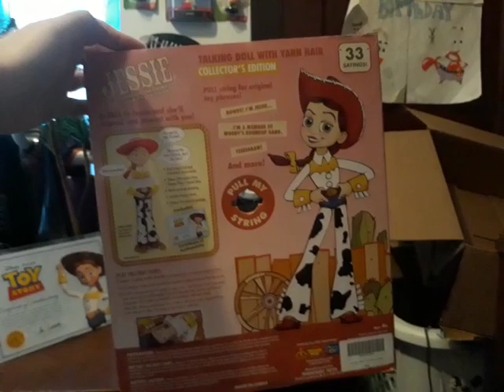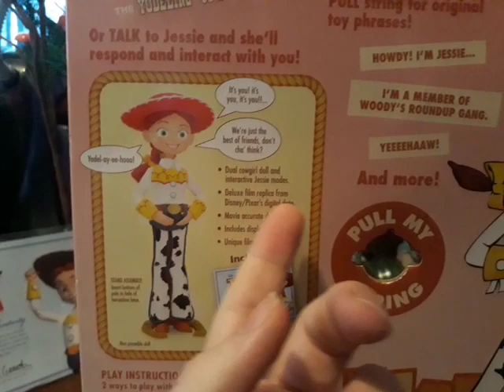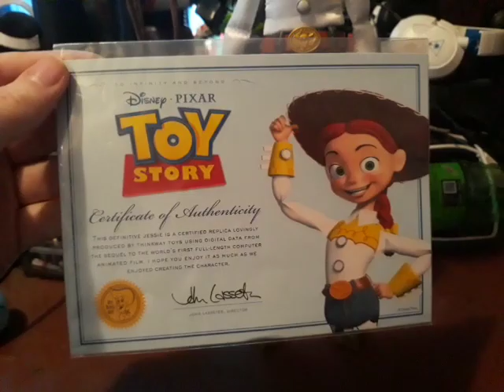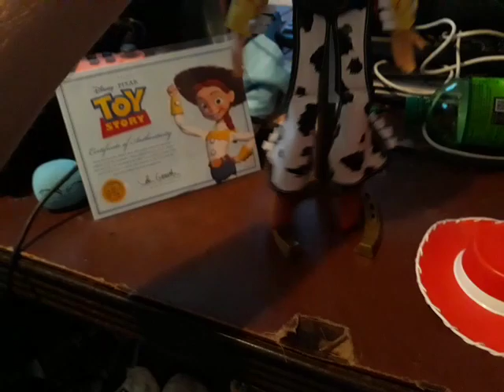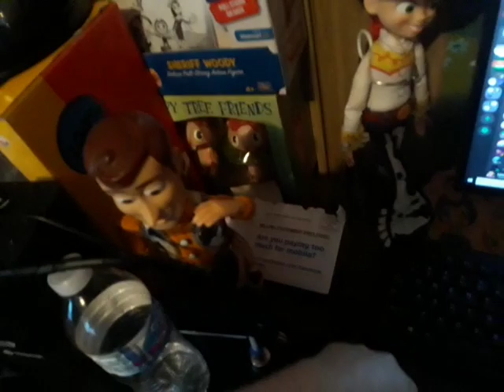Toy story signature collection Jessie review